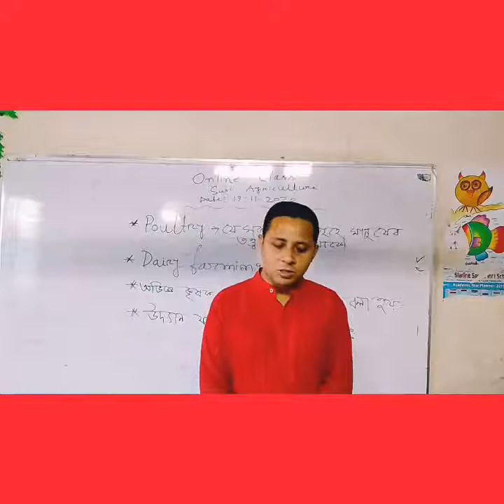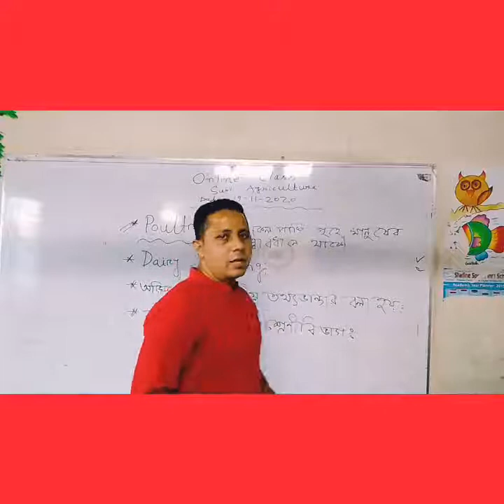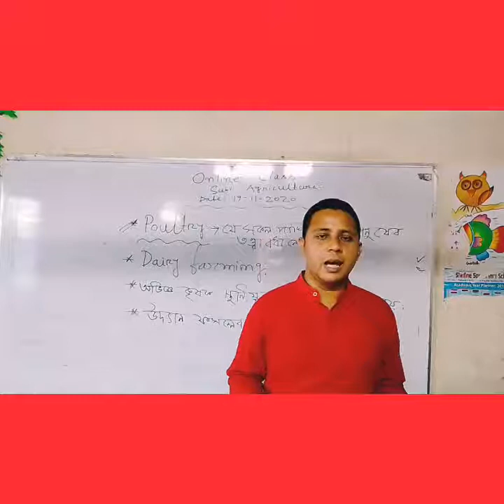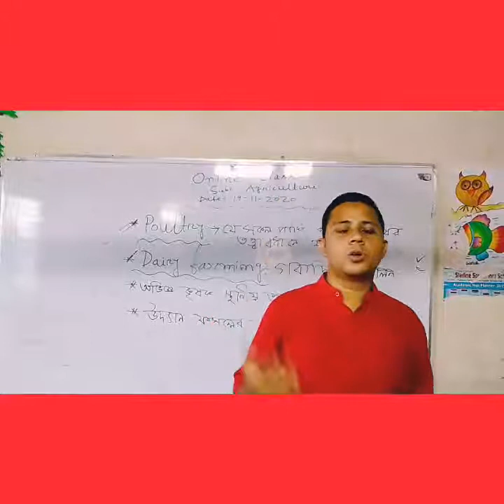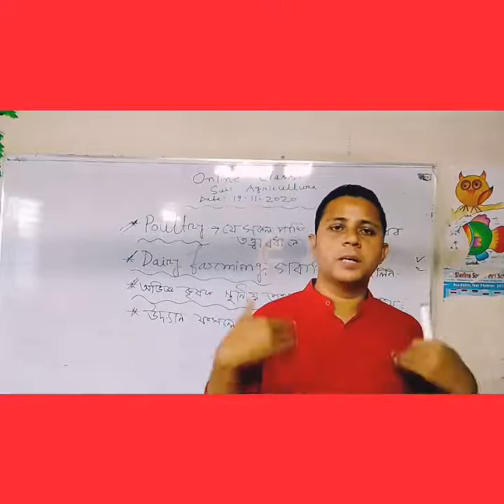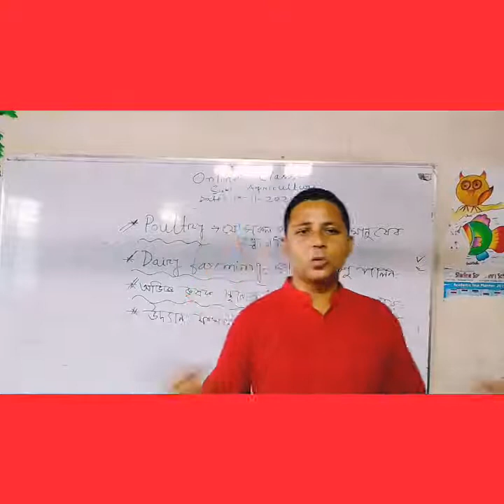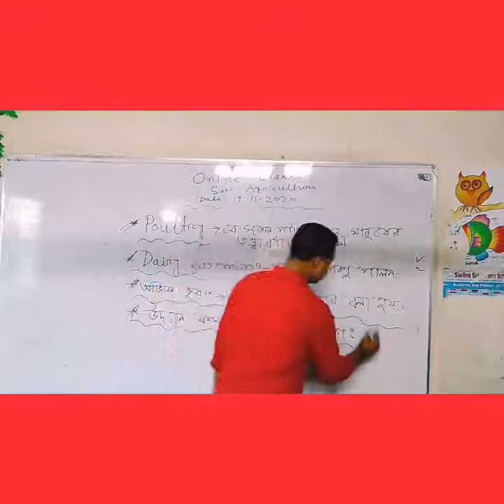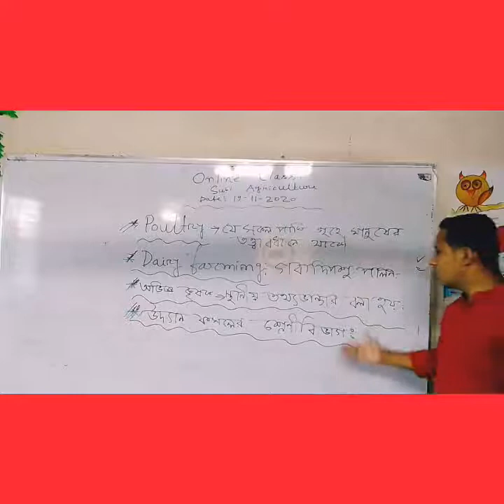FNC19-20 | Class 108 | 19.11.2020 | Agriculture | Feni National College Online Class